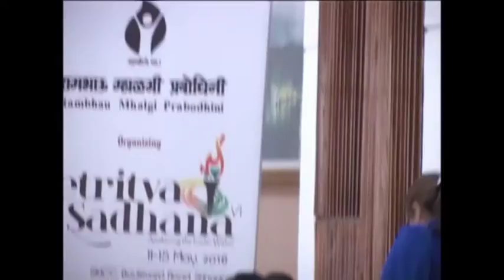Netritva Sadhana VI_Session 14 - Key Social Challenges : Poverty, Gender & Inequality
Session taken by Shri Swadesh Singh (Assistant Professor, Delhi University)

Netritva Sadhana : A five day residential Certificate Course in Socio-Political Leadership by Rambhau Mhalgi Prabodhini
11- 15 May 2016
SKICC, Srinagar